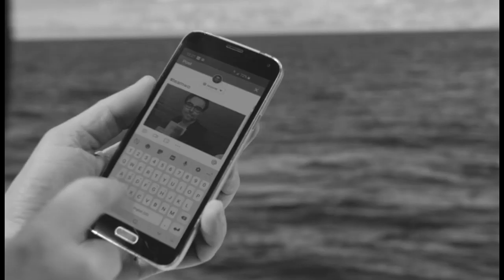Tom Martin Reel 2020